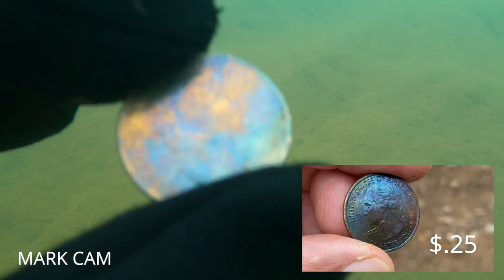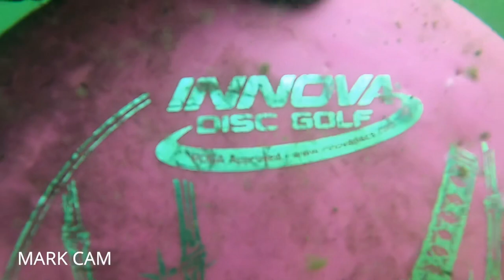Lee Creek Wildlife Management Area - Diving for Arkansas Treasure - Ozark National Forest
Found this nice little spot on Lee Creek to scuba dive for Arkansas Treasure.  We did find several pairs of sunglasses, a working apple watch series 3 (we found the owner), lead weights, shirts, goggles, masks and lot more.  The visibility was pretty decent with it being a creek.  Will definitely be going back in the future.